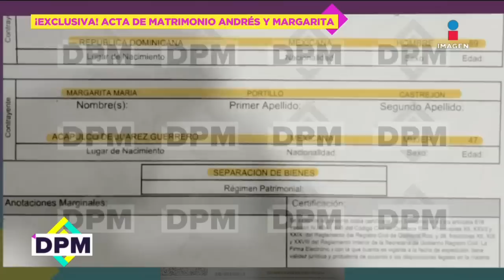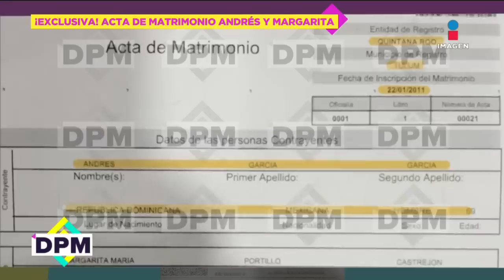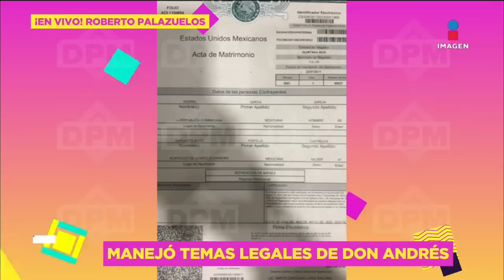GUERRA entre los hijos de Andrés García por la herencia: Roberto Palazuelos rompe el SILENCIO | DPM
Platicamos EN VIVO con RobertoPalazuelos, quien nos platicó sobre el pleito que podría ocasionarse entre los hijos de AndrésGarcía por su herencia.